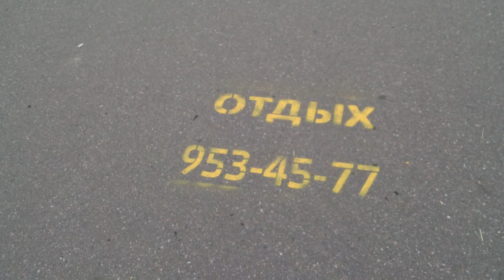Stay in Russia